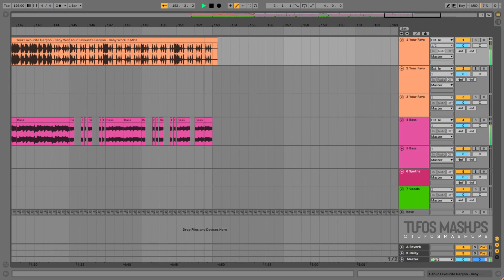SOWORKANDY | Lady Gaga & BLACKPINK vs. Your Favourite Garçon | Tufos Mashups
just experimenting
(should I start making my videos like this?)

Songs:
• @LadyGaga & @BLACKPINK - Sour Candy
• Your Favourite Garçon - Baby Work It